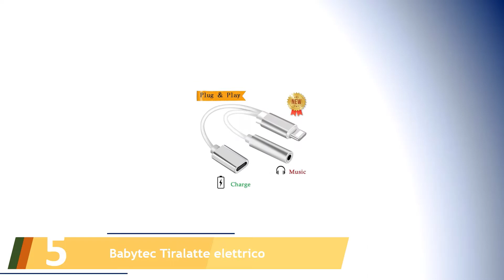Le 5 Miglior Tiralatte Allattamento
Ecco l'elenco dei Le 5 Miglior Tiralatte Allattamento.

01. Medela - Tiralatte elettrico

02. Philips Avent SCF332/01

03. Mebby Natural Plus tiralatte elettrico-coppa massaggiante

04. Medela Mini Electric Tiralatte Elettrico Singolo

05. Babytec Tiralatte elettrico